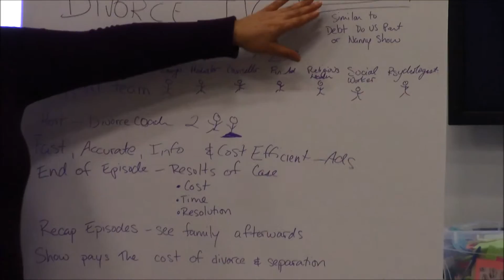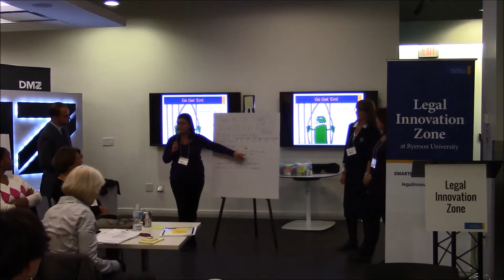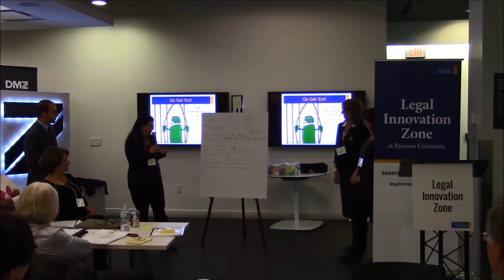Family Reform - Session 4 - Group 3 Prototype: "Divorce TV"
Family Reform Community Collaboration - Session 4 - Nov 24 2015

The goal of the Legal Innovation Zone's Family Reform Community Collaboration is to design out-of-court approach to resolve family disputes that is more efficient, more affordable, more accessible, and less adversarial.

This is a presentation of the Divorce TV prototype , developed by Group 3. Group members include Christine Montgomery, Barbara Benoliel, Teresa Gomes, and Antonio Urdaneta.